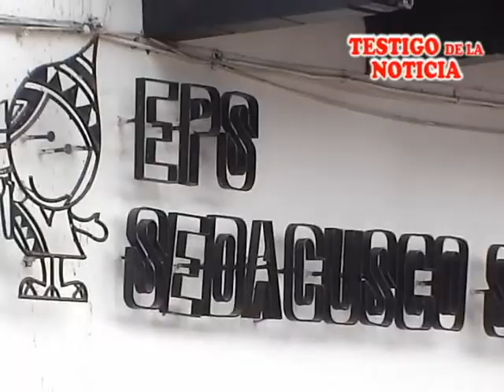DEJAN SIN EFECTO SUBA DEL AGUA POTABLE EN CUSCO